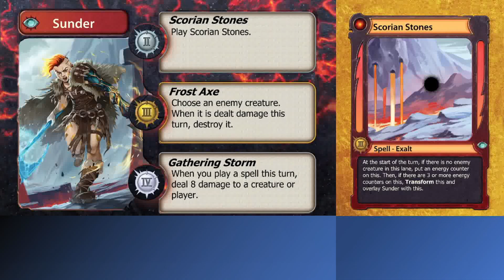**Spoiler** The Future Queen of Solis **Spoiler** (Solforge Fusion)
This week we get the chance to spoil the future Queen of Solis!  You think Chrogias is scary?  Rumblespark Elemental got you quaking in your slippers?  The Queen herself is the next big bad of Solforge Fusion and it's not even close.  I am sure she will tuck Chrogias in to bed before dominating the competition so don't worry about him being left out cold.